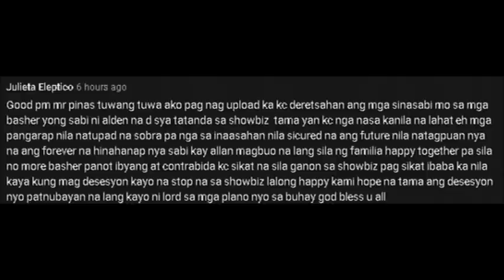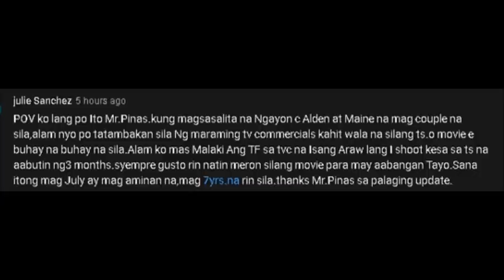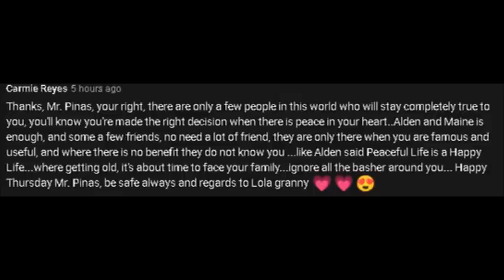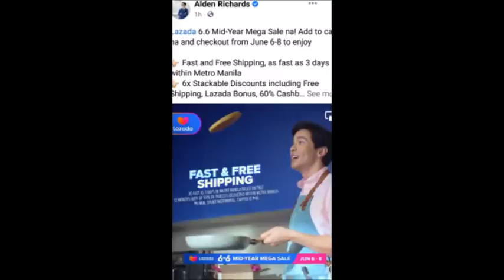YON! THAILAND NI MAINE AT ALDEN, ILALABAN NG LAZADA!! PERO TEKA MUNA!! LATEST ATING ALAMIN! TARA!!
Totohanan na nga kaya ito? Pag nagkataon next week ang kanilang taping para rito!